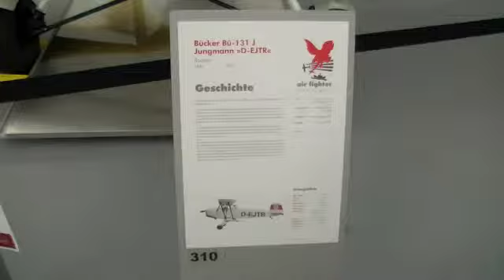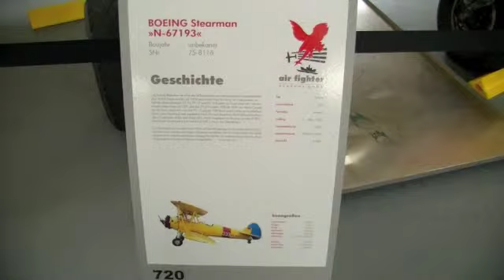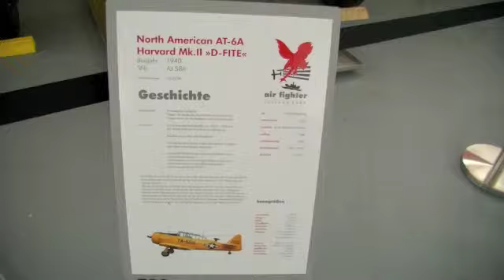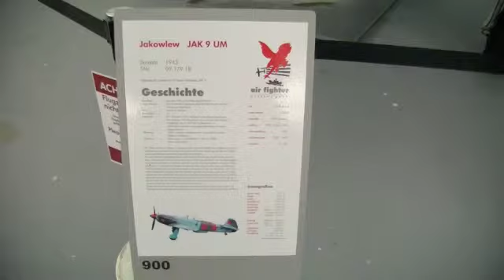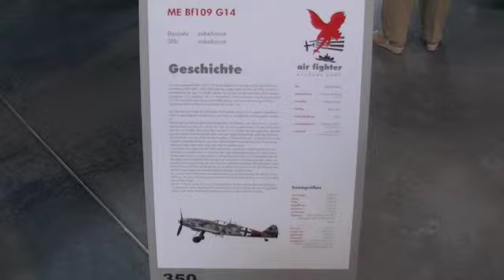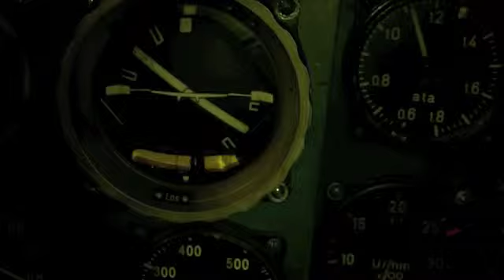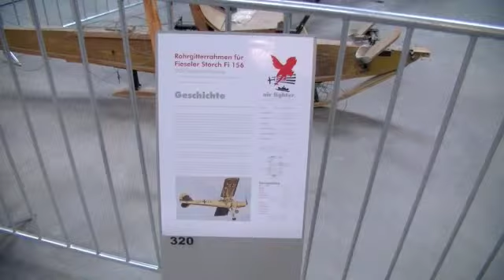Air Fighter Academy - Usedom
In unserem Urlaub auf der Insel Usedom sind wir über eine großartige Sammlung von Warbirds gestolpert!
Was die Air Fighter Academy GmbH hier an, wohl gemerkt flugbereiten, Sammlerstücken zusammen getragen hat, ist schon beeindruckend!!!

Hier die Auflistung der zu sehenden Flugzeuge...:

Bf 109 G-14 -- statisch
Bf 109 »Buchon« - HA-1112-M1L "D-FMVS"
Bücker »Jungmann« Bü 131 B - "D-EJTR"
De Havilland D.H. 82 A Tiger Moth - "D-EDAH"
Yakowlew YAK-9UM "D-FAFA"
Polikarpow Po-2 (CSS 13) - "D-EEPO"
Mustang TF-51D "D-FUNN"
North American AT-6A Harvard Mk.II "D-FITE"
Boeing -- Stearman A 75 N1 - "D-ERAX"

Im Wiederaufbau unter anderem:

Fieseler Storch Fi156
Focke Wulf Fw 190

Und auch noch zu sehen:
NSU Kleines Kettenkrad Sd.Kfz. 2 -- fahrbereit

Zu finden unter dieser Adresse:

Air Fighter Academy GmbH
An der Haffküste 1 / Hangar 10 a
17419 Zirchow

F.P.I. Flying Pussys International

23moab / Sebastian